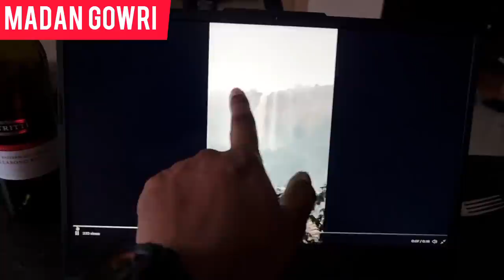Big One Again in Andhra, Explained | Tamil | Madan Gowri | MG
In this Madan Gowri video, we will be discussing the Andhra Pradesh, Tirupati rains. A downpour rain of up to 20 cm in three Rayalaseema districts and Tirupati south coastal district in Andhra Pradesh.